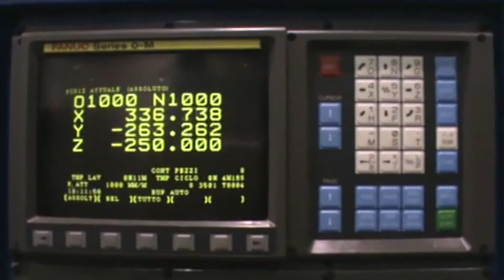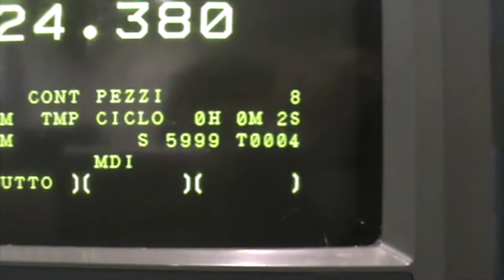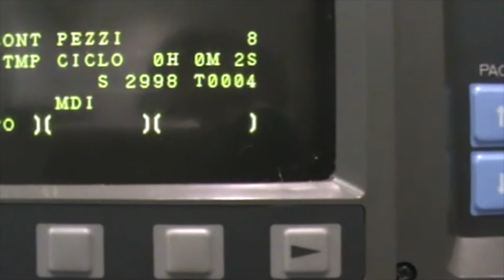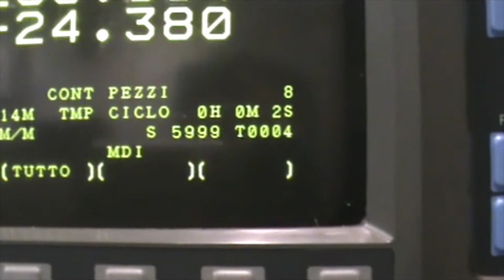DART VMC 800/A - CENTRI DI LAVORO - Verticali usato - in vendita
MASTER GROUP S.r.l. leader italiano nella commercializzazione di macchine utensili nuove e usate per asportazione truciolo e deformazione lamiera, presenta: Centro di lavoro verticale DARTVMC 800/A usato.